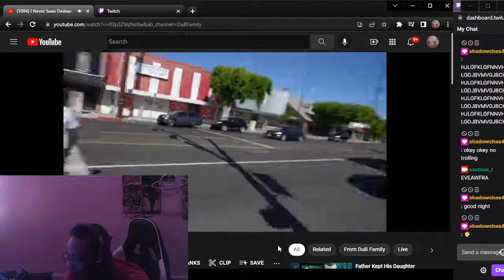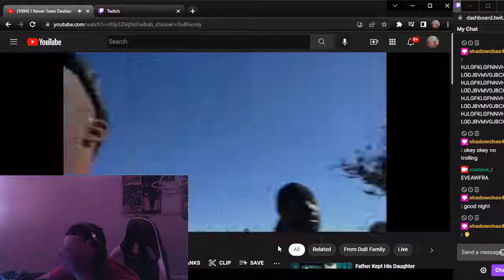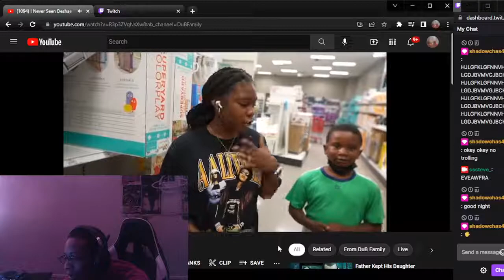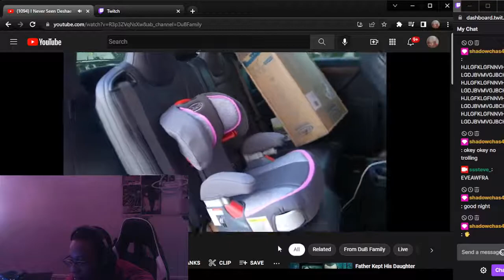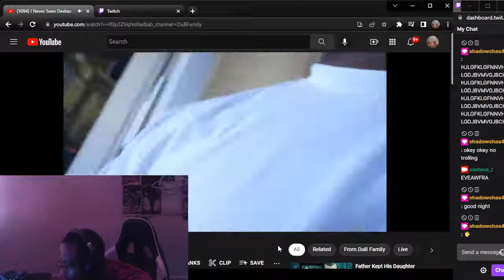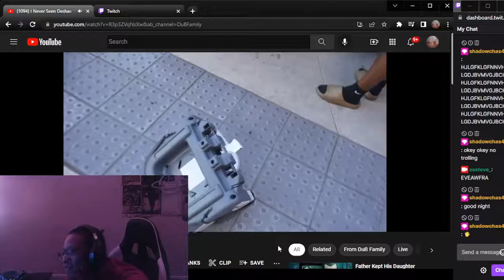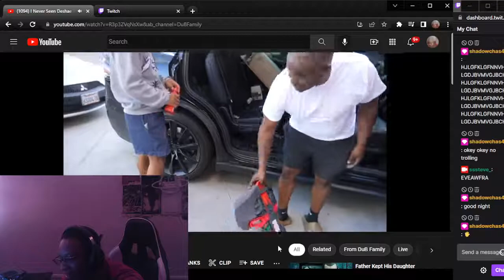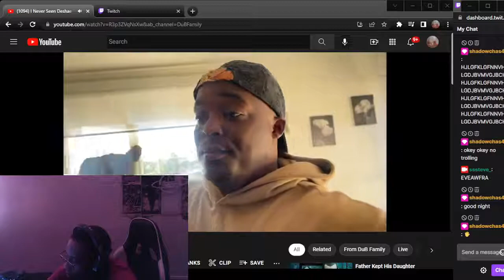INSANE REACTION TO I Never Seen Deshae This ANGRY Before . .. -Dub Family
WASSUP YOUTUBE WE BACK WITH SOME REACTIONS W/I Never Seen Deshae This ANGRY Before . ..